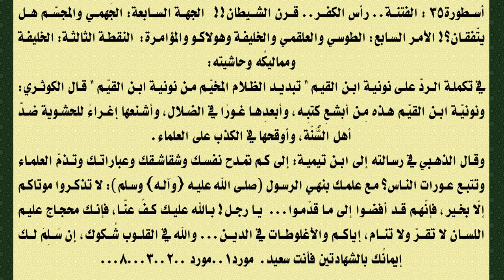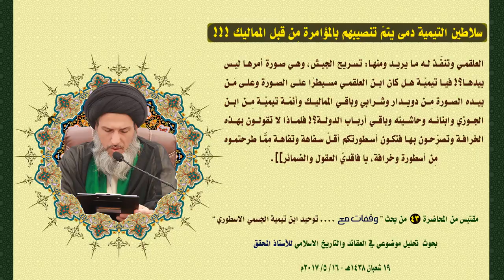سلاطين التيمية‎‏ دمى يتمّ تنصيبهم بالمؤامرة‎‏ مِن قبل المماليك ‏‎‏‏‎ !!!‎